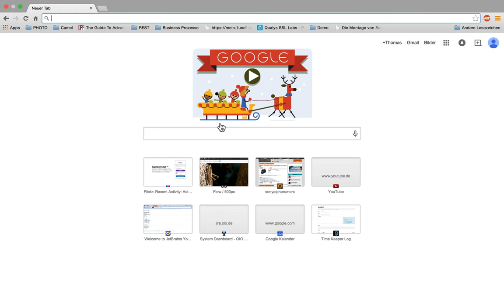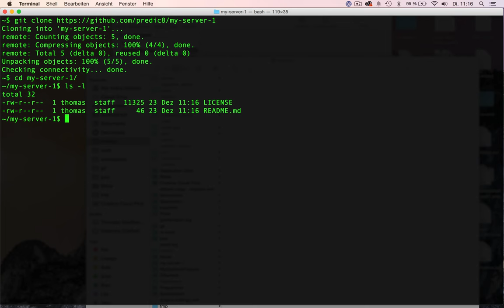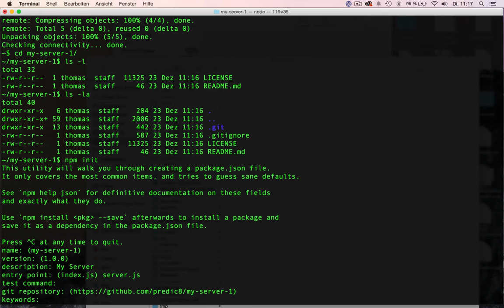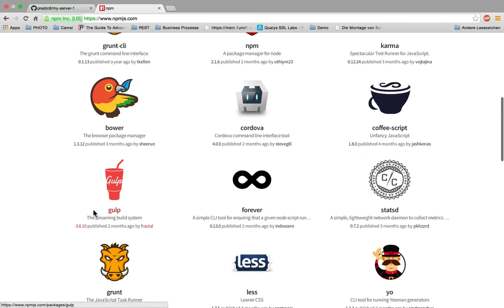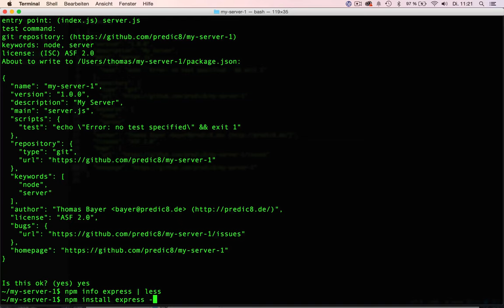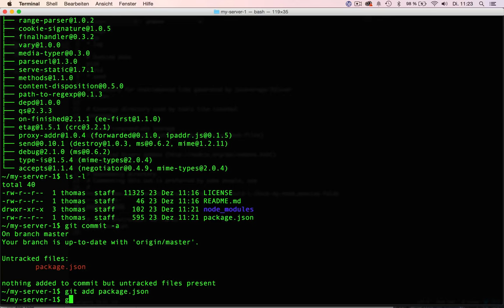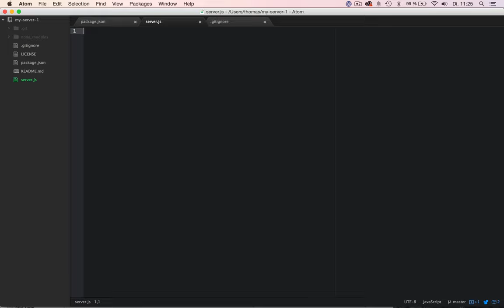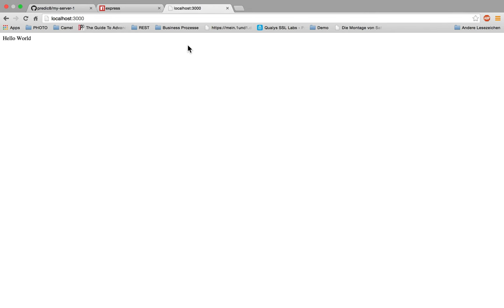JavaScript Build Automation: git, github, npm, node #2/7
an, welches ich dann auf meinen lokalen Rechner clone. Daraus erstelle ich dann mit npm ein node module. Diesem Module füge ich das express Web Framework als Abhängigkeit hinzu und erstelle eine einfache serverseitige Web Anwendung.

Inhalt:

- Code Repository auf github erstellen
- Clonen eines Repositories
- Der Node Package Manager npm
- Eigenes Modul erstellen
- Verwalten von Abhängigkeiten mit npm
- Hinzufügen einer Abhängigkeit
- Einfache Web App erstellen mit node und express